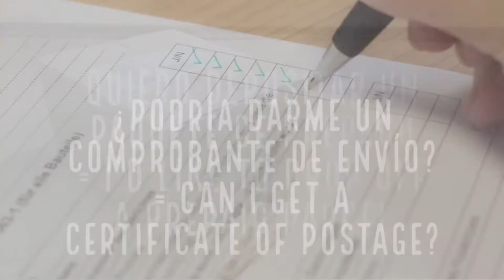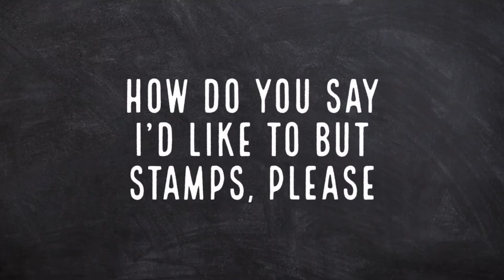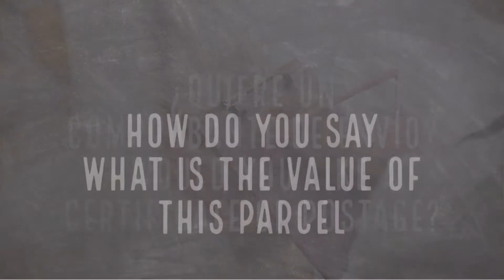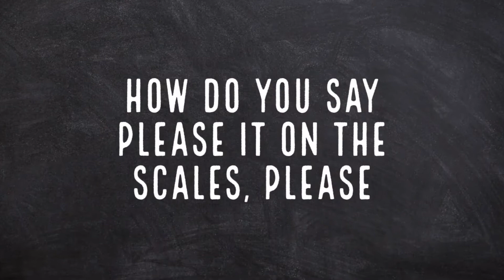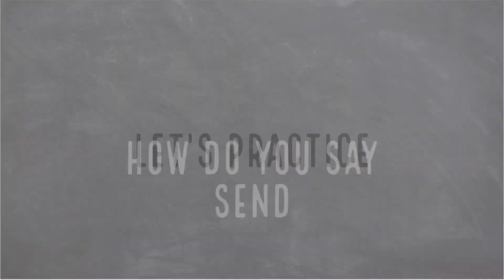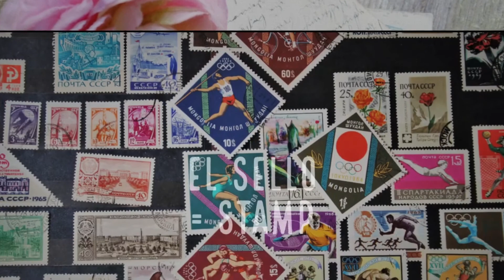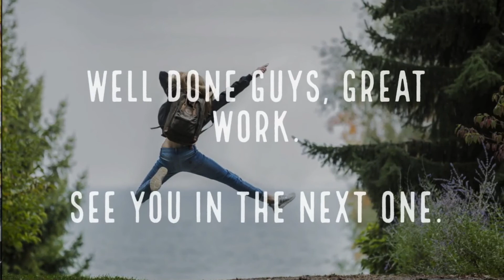Daily Spanish | Lesson 109 | The Post Office or La Oficina De Correos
In this video, we learn about The Post Office or La Oficina De Correos.
Opening hours for post offices will vary from place to place. Certain services like parcel collection, prepayment, and sending official documents can be requested via the website.

Practice the pronunciation with me and enjoy the images in the video, as always I illustrated the words with pictures so it might easier to remember.